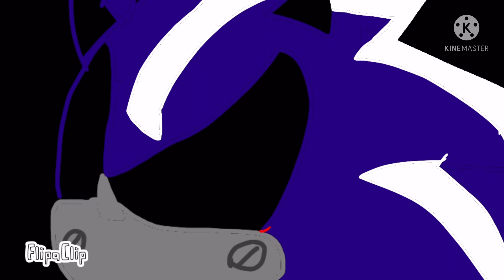Teaser sonic spindash